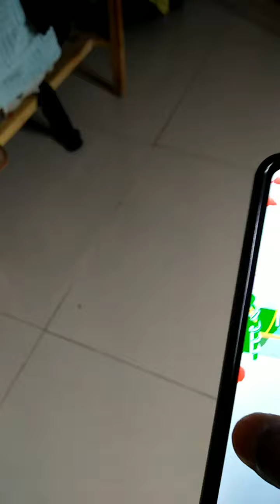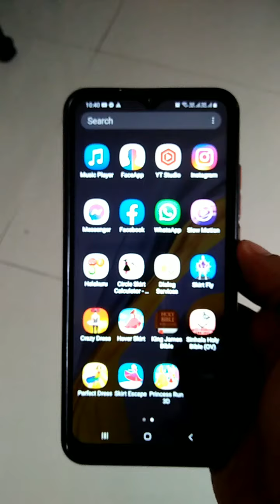Pretty skirts and game...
love playing this game cute skirts...